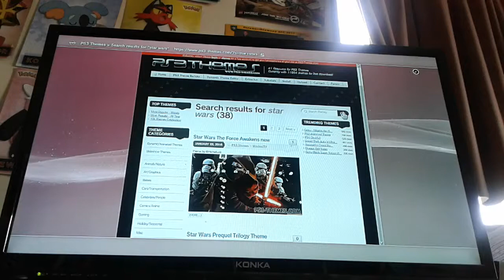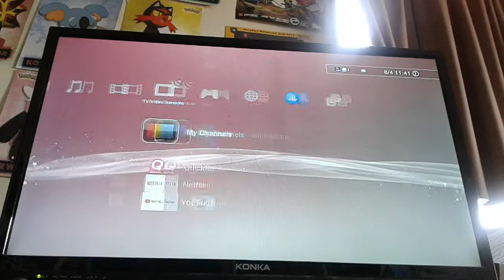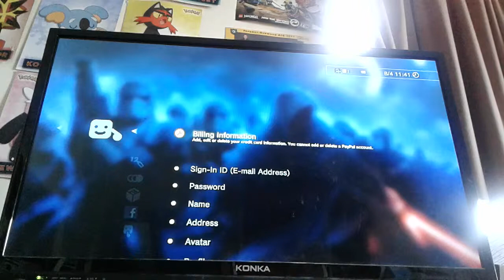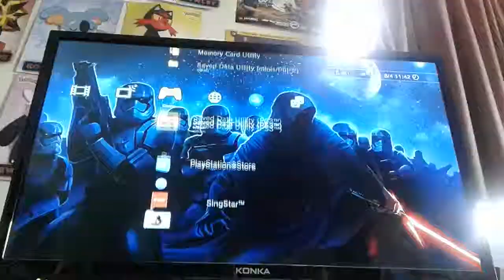How to download ps3 themes and how to change your profile picture